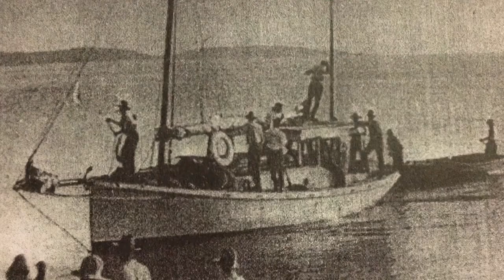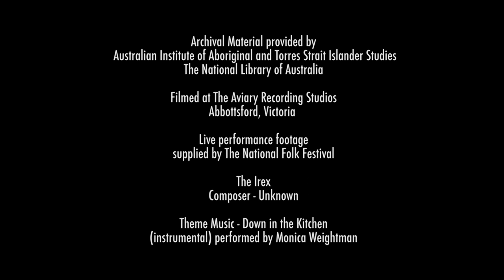The Irex - Mission Songs Project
The Irex - The Irex was the boat that transported Aboriginal and Torres Strait Islander people who were forcibly removed from the Queensland mainland to Palm Island Aboriginal Settlement. Palm Island was known as a ‘punishment island’ for those who committed petty crimes or were considered nuisance in urban areas. A strike was organised by the Aboriginal residents in 1957 to protest the brutal conditions.

About Mission Songs Project
Jessie Lloyd started the Mission Songs Project to revive songs from Australian Aboriginal missions, settlements and reserves during the Mission's Era of 1901 to 1967.

Blending Western musical styles with Aboriginal song traditions, they are a reminder that the world’s oldest living culture is continually adapting and breathing. Jessie traveled the country to find this rare collection that shines a light in the corner of Australia's history. This digital series features songs from The Songs Back Home album.

Aboriginal and Torres Strait Islander viewers are advised that the following program may contain images and voices of people who have died.